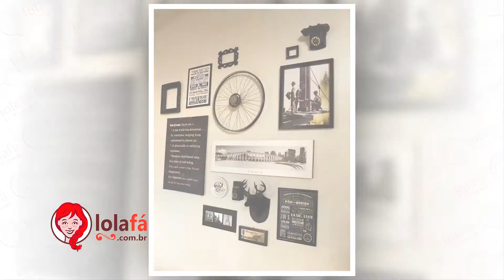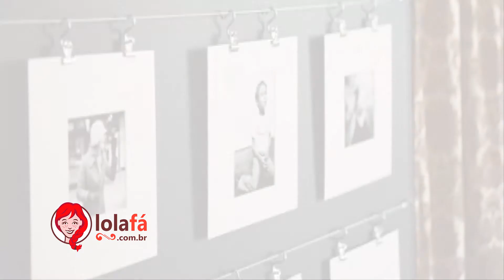Melhores Ideias Quadros Decorativos e Fotografias • Lolafá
Independente do estilo, os quadros são sempre muito bem-vindos na decoração, podendo ser em pinturas, fotografias, imagens impressas e pôsteres. Esses itens decorativos são muito práticos e costumam demonstrar a personalidade dos moradores.